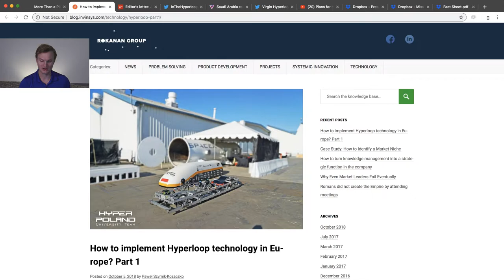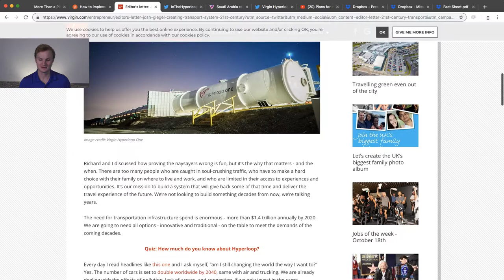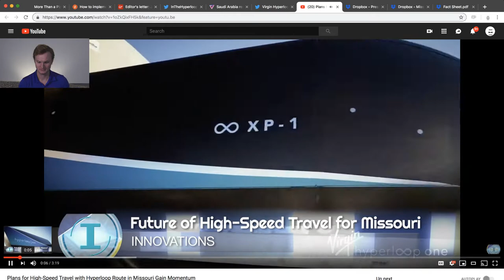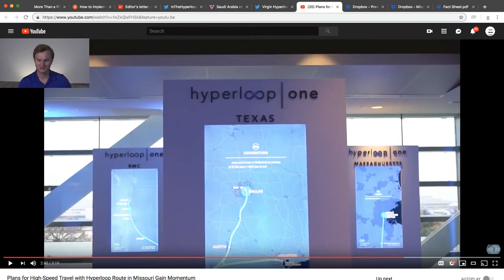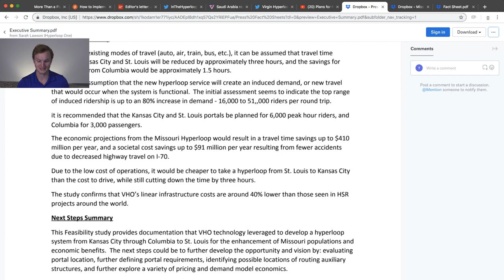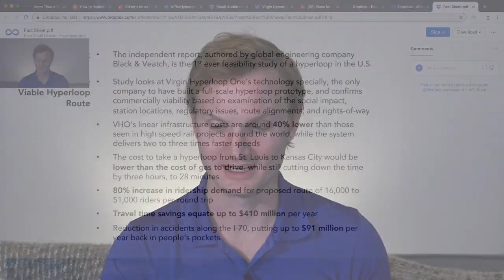NewsPod: TransPod, Hyper Poland, Virgin Hyperloop One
More Than a Pipe Dream
Ryan Janzen is developing a new kind of transportation that could revolutionize intercity travel – and he wants to be the first to ride it

How to implement Hyperloop technology in Europe? Part 1

Editor's letter: Josh Giegel on creating a transport system for the 21st century

Saudi Arabia reportedly cancels deal with Virgin Hyperloop One

Plans for High-Speed Travel with Hyperloop Route in Missouri Gain Momentum